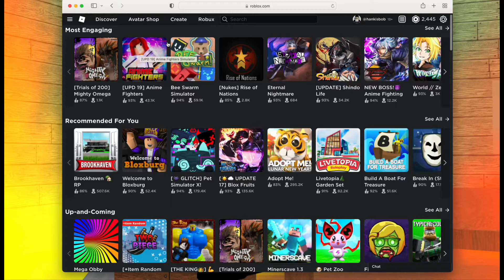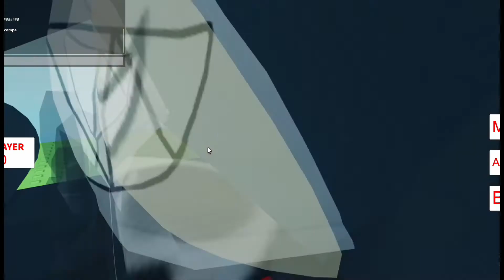Roblox Cart Ride Funny Moments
Credit to Rdite for making that game!
That’s it!